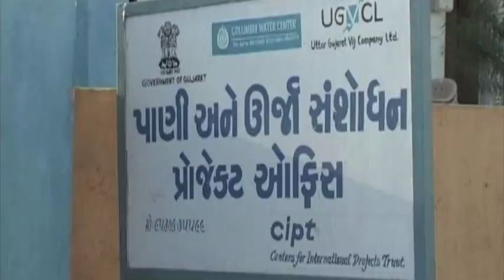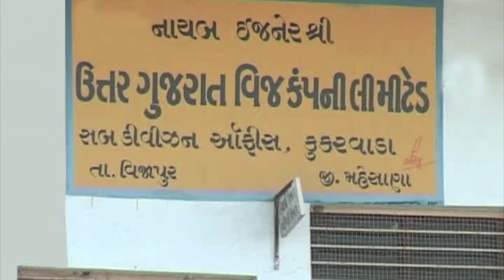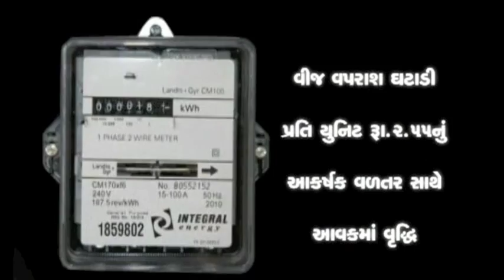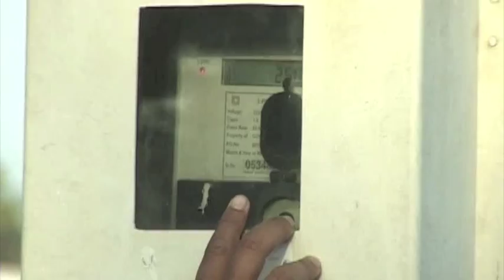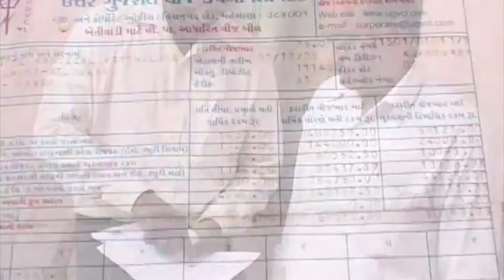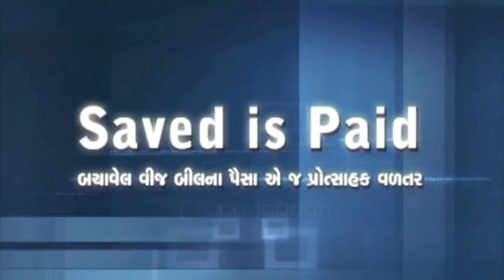Film about CWC's Gujarat, India project producted by UGVCL - English version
A new 6-minute film produced by the utility distribution company, North Gujarat Electricity Distribution Company (UGVCL), discusses the history and impacts of the Columbia Water Center's pilot project in Gujarat, India. Read more about CWC's Gujarat project on our